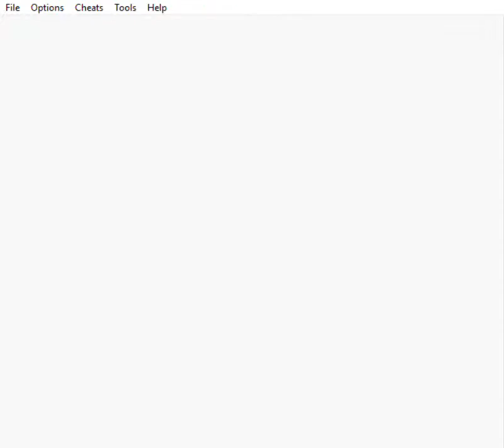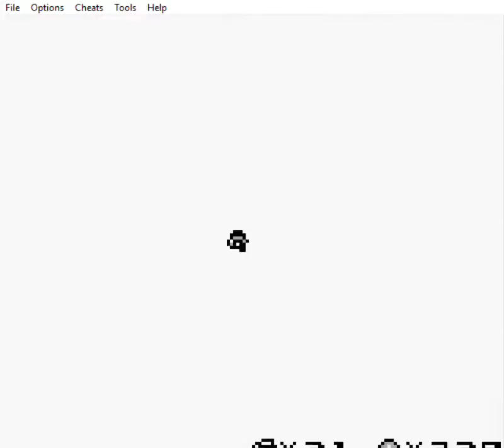Super Mario Land 2 Playthrough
Playthrough of Super Mario Land 2 for the Game Boy.